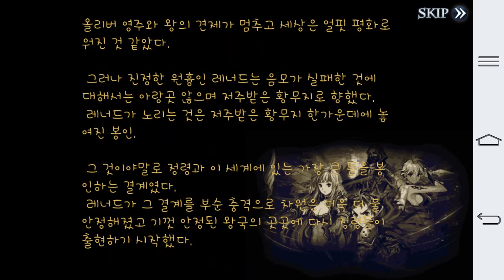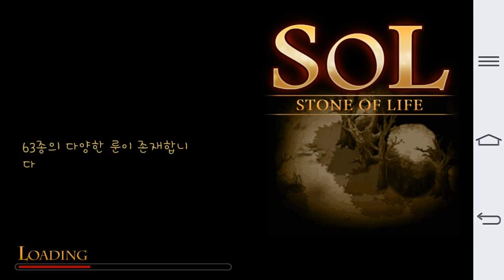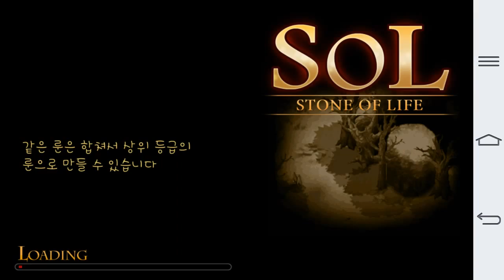[SOL Luna] 시그노계곡~커스랜드 (Signo valley ~ Curseland)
커스랜드의 모든 미션까지 알려드립니다.